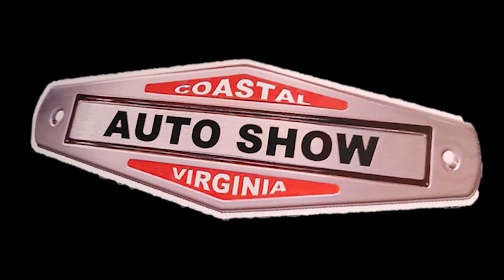1987 Chevy Square Body Pro Street at CVAS Dreamgoatinc Hot Rod